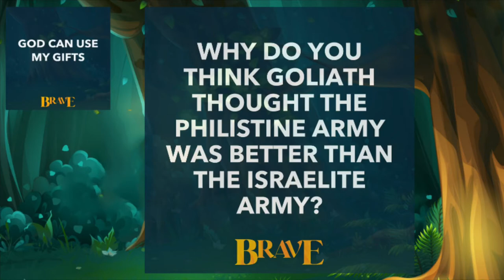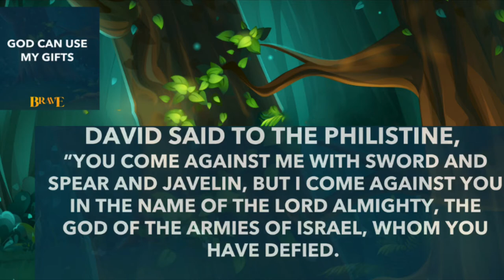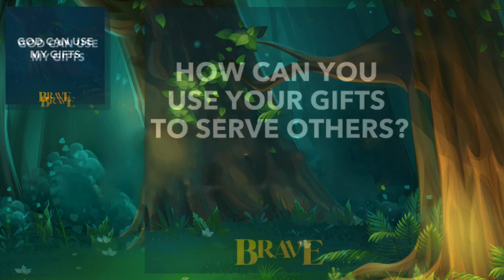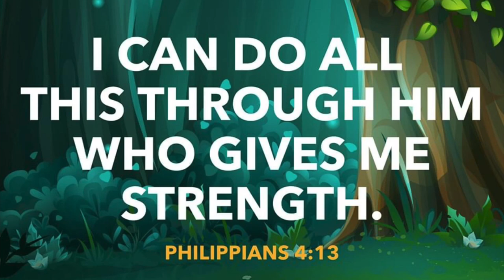KIDZ Club August 12,2020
Brave: God can use my gifts
Visit us on the Web GraceontheIsland.com

used with permission: copyright-stuff you can use